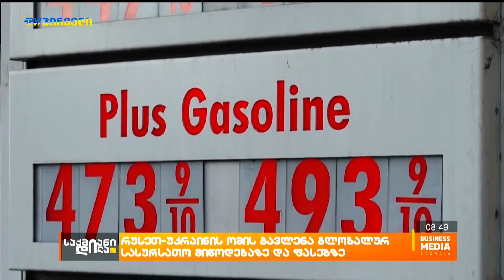რა გავლენა ექნება რუსეთ-უკრაინის ომს გლობალურ სასურსათო მიწოდებაზე და ფასებზე?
უკრაინაში მიმდინარე საომარი მოქმედებები მსოფლიო ეკონომიკას შეარყევს და გამოიწვევს ფასების ზრდას საწვავსა და სურსათზე. განსაკუთრებით ეს დაეტყობა განვითარებად ქვეყნებს, - ამასთან დაკავშირებით „გაეროს ვაჭრობისა და განვითარების კონფერენციის“ UNCTD ანგარიშში წერს,  კვლევის ავტორები ყურადღებას აქცევენ „მსოფლიო ეკონომიკის სწრაფად გაუარესებულ პროგნოზებს, რომელიც გამოწვეულია საწვავსა და სურსათზე ფასის ზრდით.
ომის გავლენა სასურსათო პროდუქტების ფასებზე გლობალურია, საერთაშორისო ბაზრის ტენდენცია ისეთ ქვეყანაზე როგორიც საქართველოა, ანუ რომლის ძირითადი მოხმარებაც იმპორტზეა დამოკიდებული რყევებზე პირდაპირ არის მიბმული და შესაბამისი გავლენებიც ბაზარს ადვილად ეტყობა.

სტუმარი: ჯუბა მარუაშვილი - FAO-ს პოლიტიკის მრჩეველი;